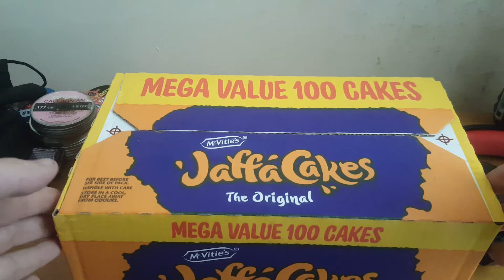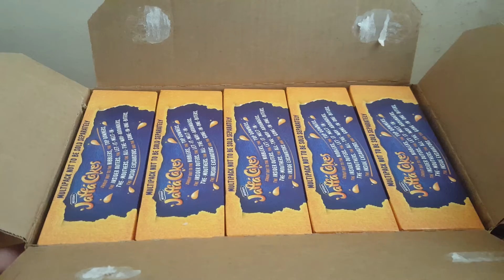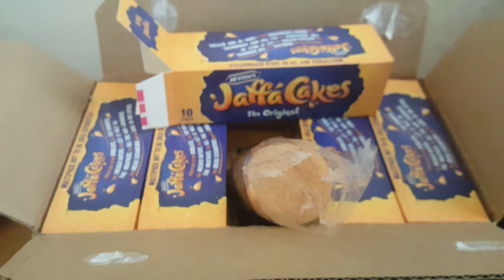McVities® Jaffa Cake 100 Box Opening ASMR (With FREE mid pitch hum over the audio!¡1!)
This isn't serious I just wanted cakes and I know someone who likes asmr
Plus we don't do this on the channel so figured why not
Ignore the hum idk why it's there